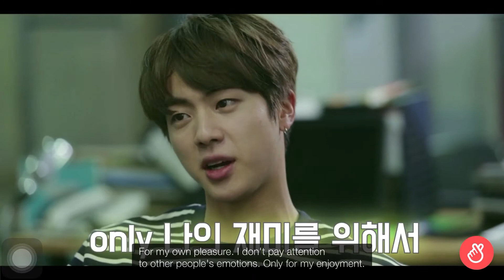BTS WHEN IN JAIL TOO FUNNY AND CUTE💜